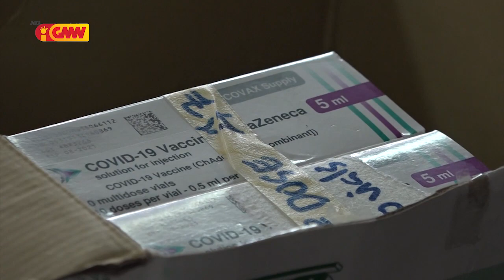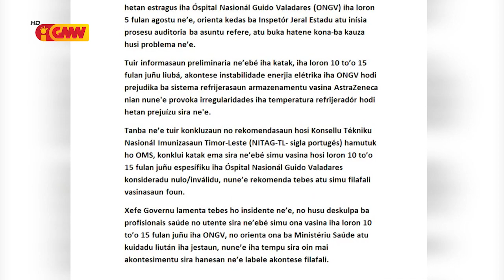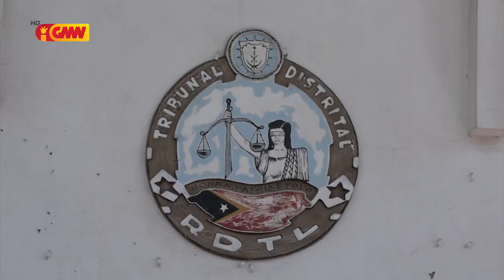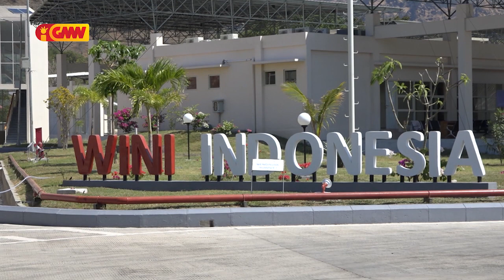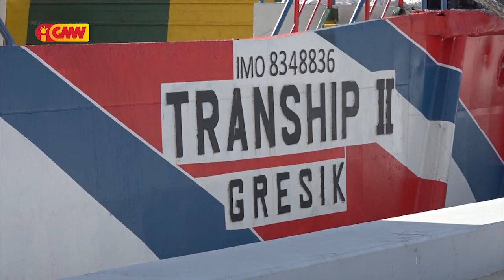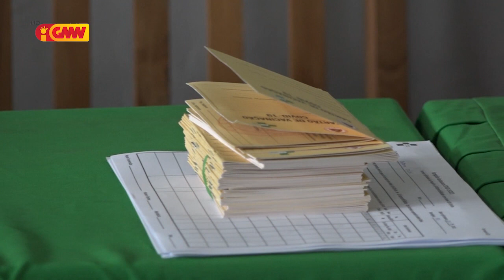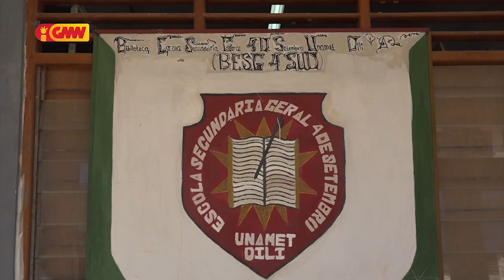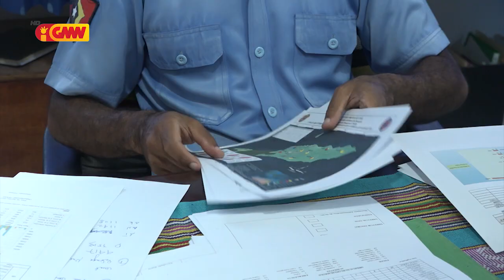JORNAL SEMANARIO Edisaun 14 de Agostu 2021